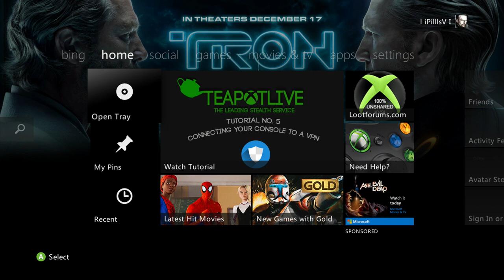Xbox 360 Rage Voice Message part 3